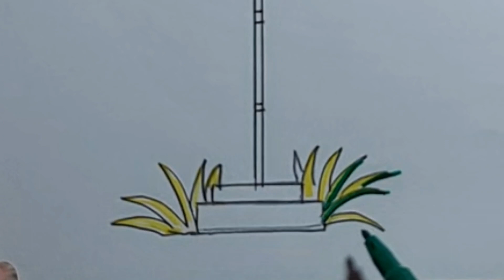National Flag Drawing | How to Flag Drawing